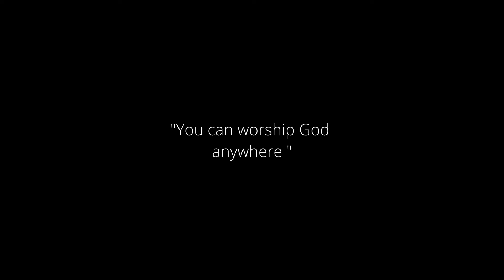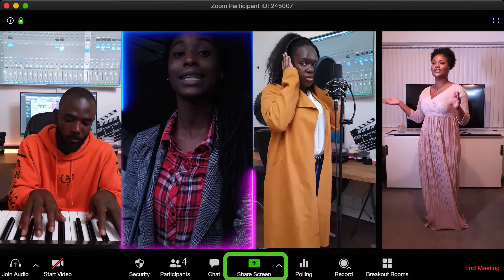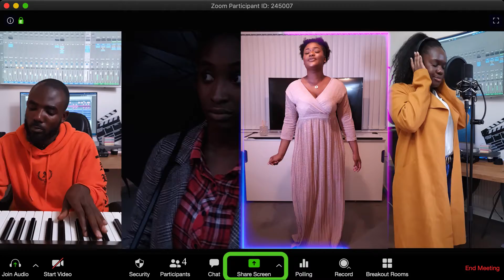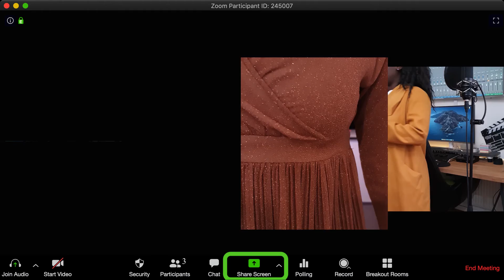I'll just say yes Remake instrumental ( Cover ) on ZOOM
I'll Just say yes ( Cover )